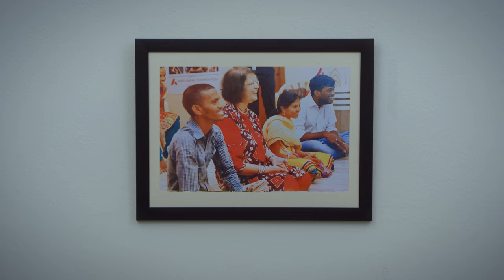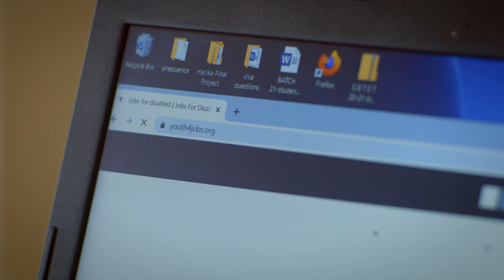Saluting the Bravehearts: Vedanta | Ep.02: Meera Shenoy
Our country today needs hope. Let’s bring it with Vedanta’s Bravehearts.

Ep. 02: Meera Shenoy, founder of Youth4Jobs